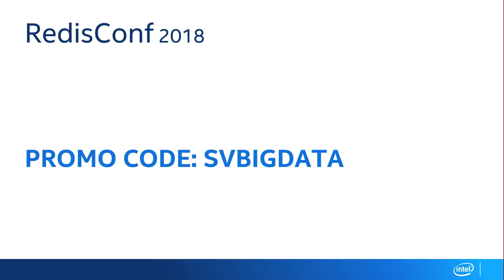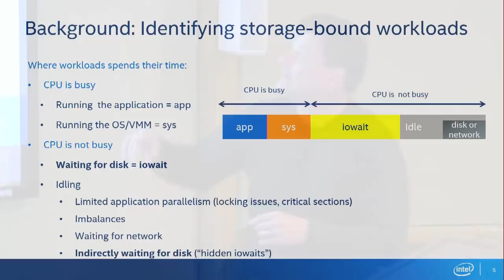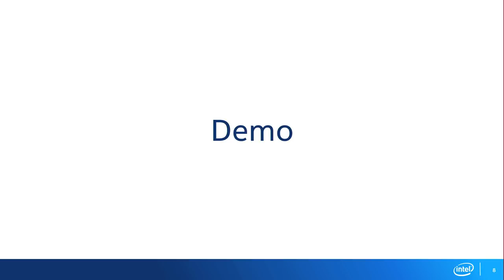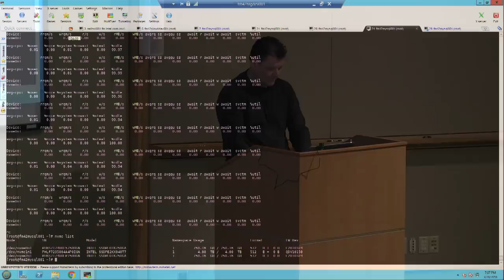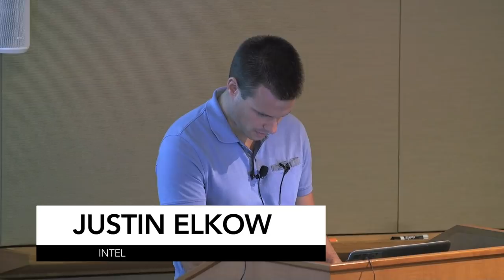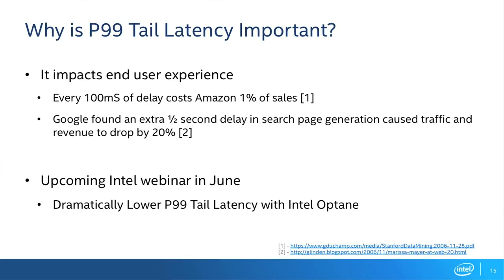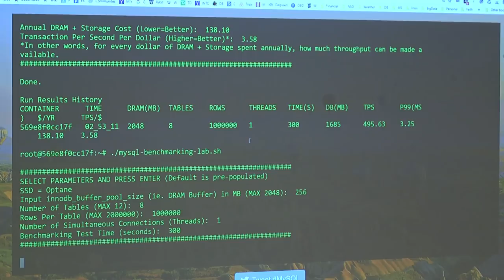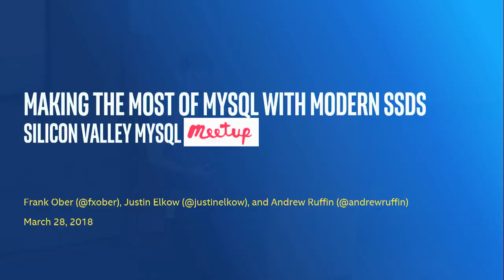Making the Most of MySQL with Optane SSDs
When launching your MySQL database, how can you make sure you’re using the right tools and getting the performance needed for your project or service to succeed? In this talk, Frank Ober walks you through benchmarking MySQL with SysBench using different mixes of DRAM and Optane SSD storage. Specifically, he covers:
• The my.cnf settings
• Open source tools for determining I/O bottlenecks
• Trading off DRAM for storage
• MySQL 5.7 and what to expect from MySQL 8

Frank gives a live cloud-based demo showing the capabilities of different storage devices available to you today. And provides access to servers with Intel® Optane™ SSDs, so bring your laptops to try out what you’ve learned!

This video was taken at the Silicon Valley MySQL Meetup Group.

Speaker Bio: Frank Ober is a Solutions Architect at Intel for Optane SSDs. He has a long career in the field with Database technologies and making Optane work on Linux based systems. Frank speaks regularly at Conferences based on his studies in memory augmentation and database use cases.